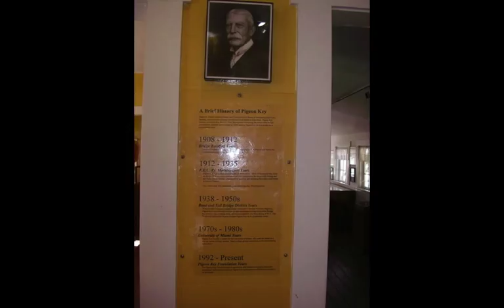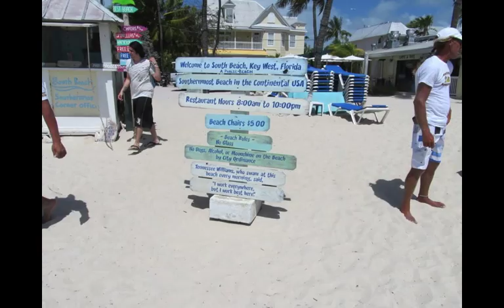Key Largo to Key West Kayak with Burnham Guides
Burnham Guides' Key Largo to Key West Kayak Expedition (KL2KW) takes place each winter. Fully-outfitted with sea kayaks, camping gear and meals. for details.
Photos by BurnhamGuides and David Williams